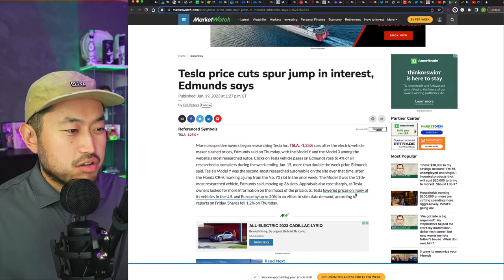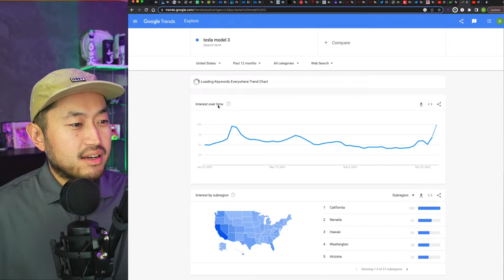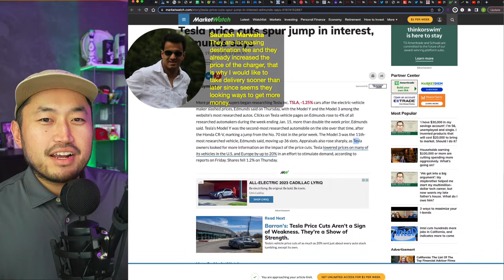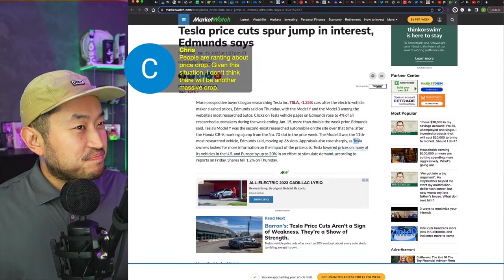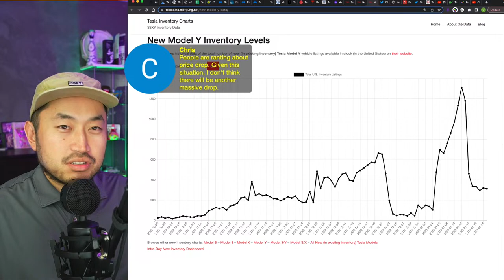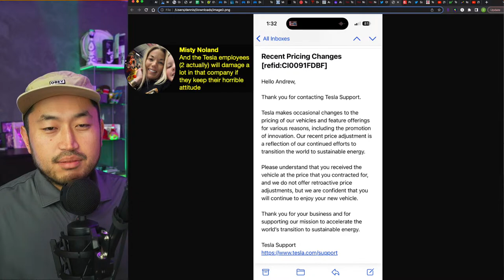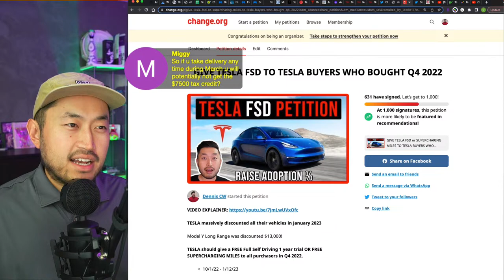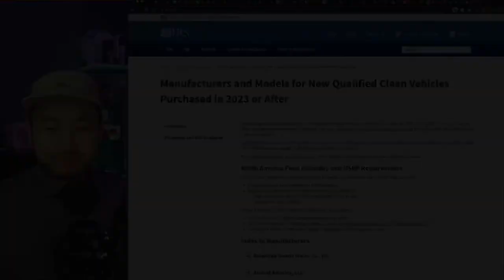DEMAND SURGES AFTER TESLA DISCOUNTS